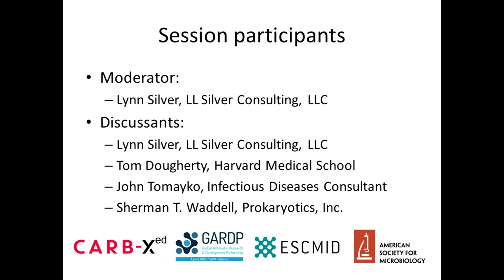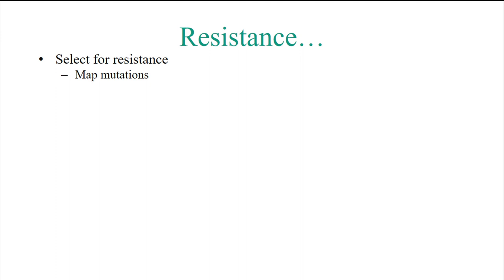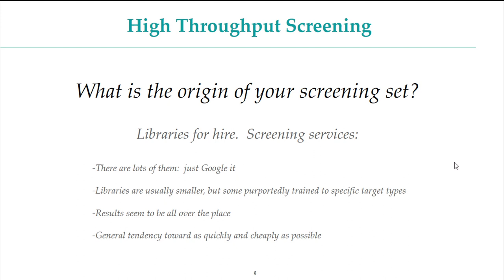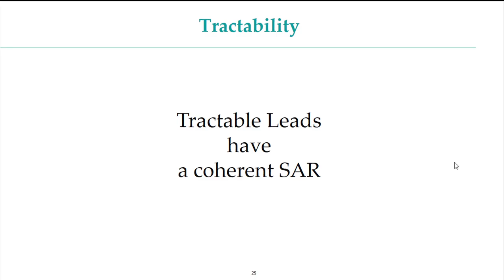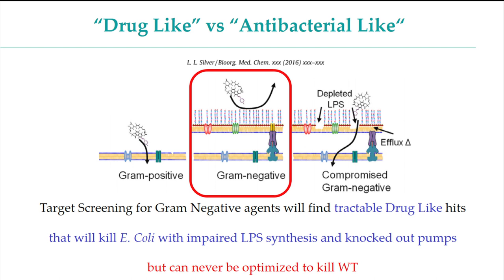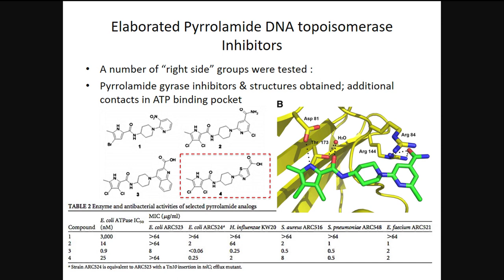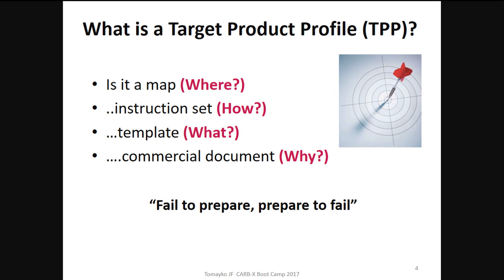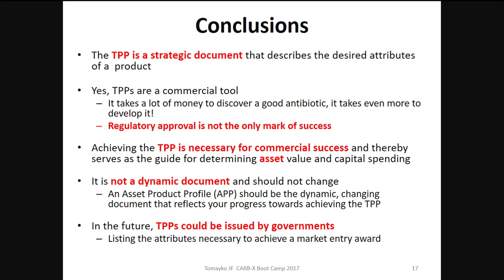Antibiotic Bootcamp: What Makes a Good Hit? Why and How Do You Write a TPP?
What Makes a Good Hit? A Good Lead? Why Do You Write a Target Product Profile (TPP)? How Do You Write A TPP?

Moderator: Lynn Silver, LL Silver consulting, LLC

Discussants:

Lynn Silver, LL Silver Consulting, LLC

Tom Dougherty, Harvard Medical School

John Tomayko, Infectious Diseases Consultant

Sherman T. Waddell, Prokaryotics, Inc.

This Antibiotic Development Bootcamp – Sponsored by CARB-XED, GARDP, ASM, and ESCMID workshop series was a part of the 2017 ASM/ESCMID Conference on Drug Development to Meet the Challenge of Antimicrobial Resistance